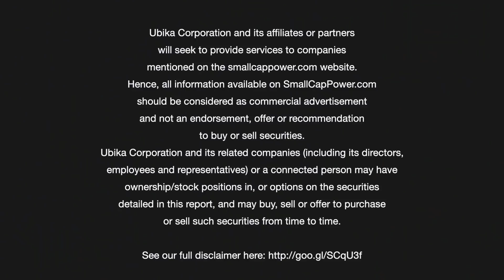Rock Legend Gene Simmons Takes the Stage at the New Green Frontier Cannabis Investor Conference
At the inaugural 2018 New Green Frontier cannabis investor conference attendees had the opportunity to hear from Gene Simmons, who is not only a rock and roll icon, but is also the Chief Evangelist Officer of Invictus MD. Gene kicks off his presentation with a riveting anecdote outlining the founding of his band KISS, and their road to success. From there Gene dives into what got him into the cannabis space and how he has completely changed his previously negative conception of the plant. Lastly, he discusses his role with Invictus MD and why he believes they have set the stage for success.